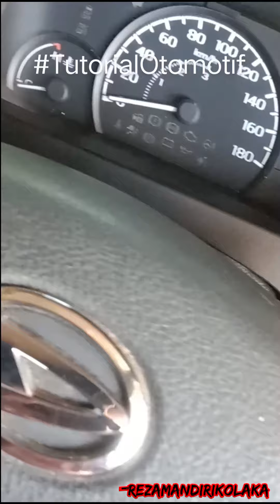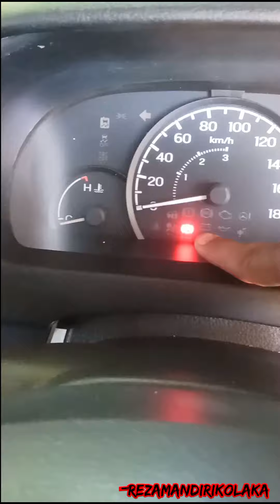Tutorial Cara Stater Mobil PickUp Granmax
cara mudah stater mobil Pickup Granmax